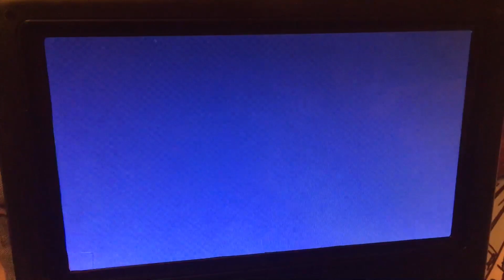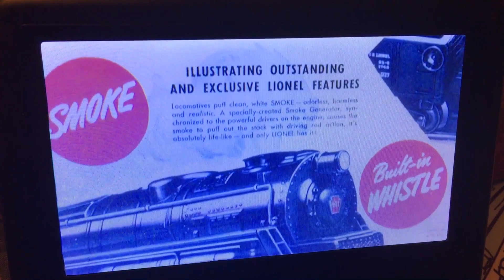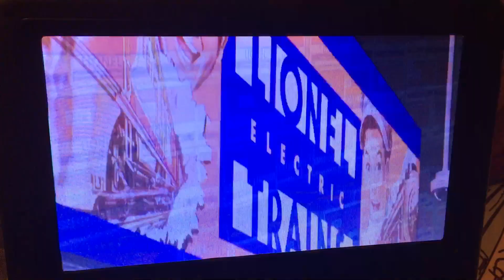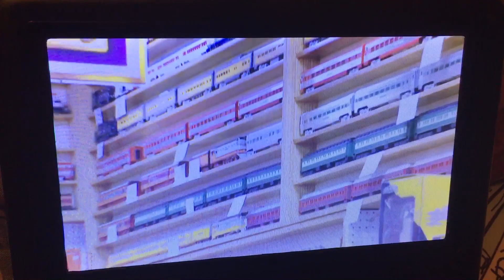Opening to A Lionel Christmas 2 2010 DVD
Yes, there is a sequel, not much to ask.

A Lionel Christmas 2 is owned by Tmbooks & Video and Lionel LLC.